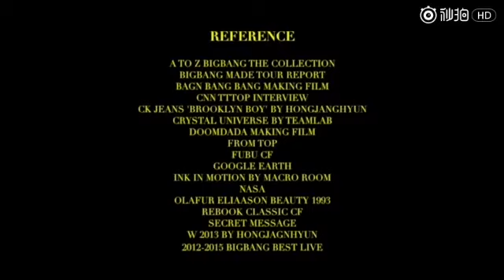[ fanmade ] BIGBANG T.O.P • ChoiSeungHyun | A Sky Full of Stars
Fanmade video © Weibo - ChoiTempOP

No matter what happened, he is always our star. The star which shines even brighter after all the hardships and struggles.